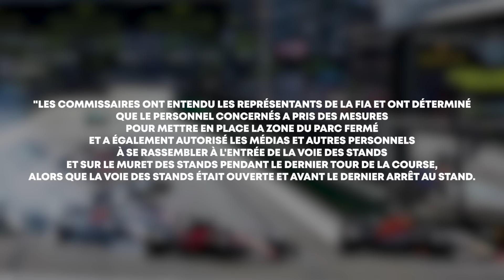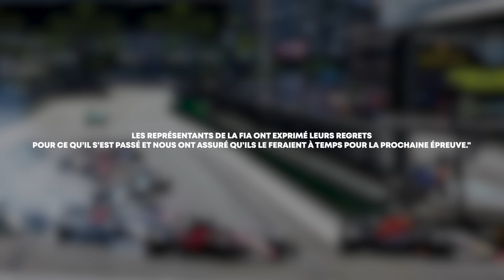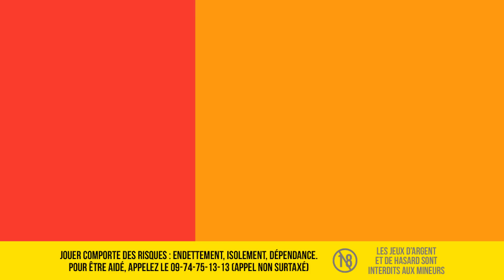IL Y AURA DES PETITES TENSIONS À MIAMI ! PREVIEW #5 GRAND PRIX DES ÉTATS-UNIS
Le Grand Prix d’Azerbaïdjan à peine terminé, la Formule 1 se rend déjà à Miami pour le premier Grand Prix des États-Unis de la saison ! Max Verstappen et Sergio Perez seront favoris, Charles Leclerc et Ferrari amèneront des évolutions, il y a toujours des petites tensions dans le paddock.. bref on a pas mal de choses à voir avant de cinquième Grand Prix de la saison.

Le partenariat de cette vidéo
Winamax t’offre l’équivalent de ton premier dépôt en paris gratuits + 10 euros
Le dépôt minimum est de 15 € par carte bancaire.
Toutes les conditions de l’offre sont disponibles sur site.

0:00 Intro
0:39 Les points chauds
5:09 Under pressure
7:48 Jean-Michel prédiction
9:09 Le circuit
10:28 Le programme